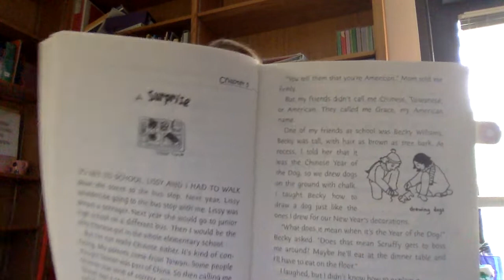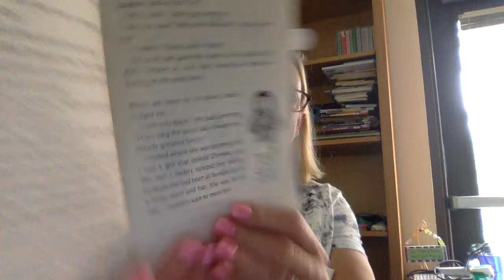The Year of the Dog, Ch 5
by Grace Lin